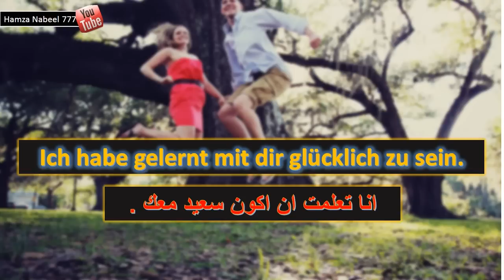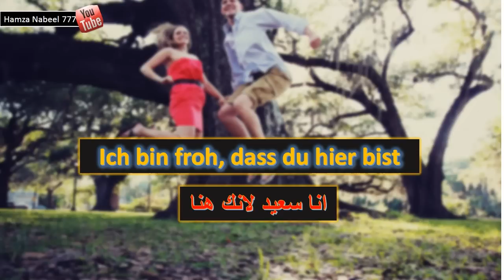كيف اقول انا اقفز من السعادة ؟ 20 طريقة للتعبير عن السعادة - تعلم اللغة الالمانية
كيف احكي انا  سعيد باللغة الالمانية ؟ كيف تعبر عن مشاعرك في اللغة الالمانية
تعلم اللغة الالمانية مع الجمل اليومية